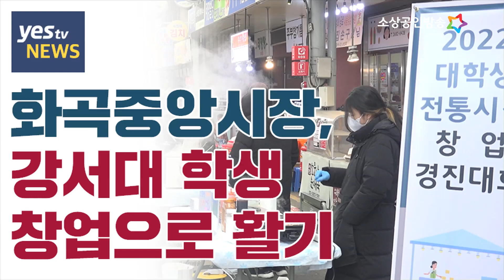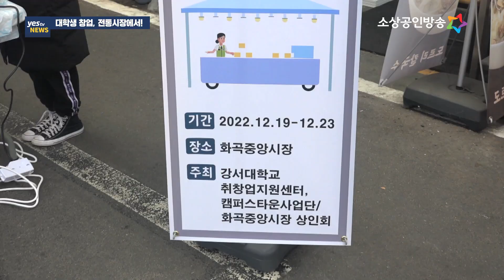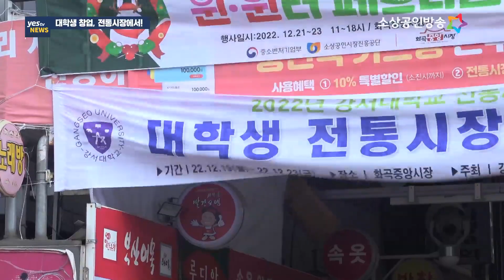[yestv뉴스] 화곡중앙시장, 강서대 학생 창업으로 활기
졸업 후 창업을 희망하는 젊은이들이 많습니다. 하지만 막상 어디서부터 어떻게 시작해야 할지 몰라 고민하는 경우가 많은데요. 이에 강서대학교와 화곡중앙시장은 대학생들의 창업 실무 능력을 고취하기 위한 협업을 맺었습니다. 이를 통해 창업을 희망하는 학생들은 현장 경험을 바탕으로 실무 능력을 쌓고, 전통시장에는 젊은 고객 유입으로 시장이 활성화되는 계기가 될 것으로 전망됩니다. 나정훈 기잡니다.